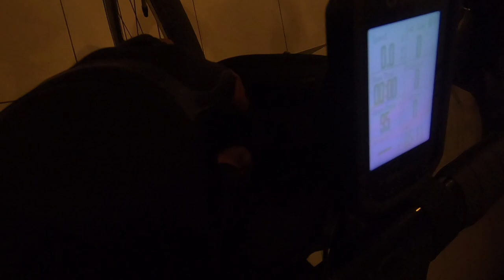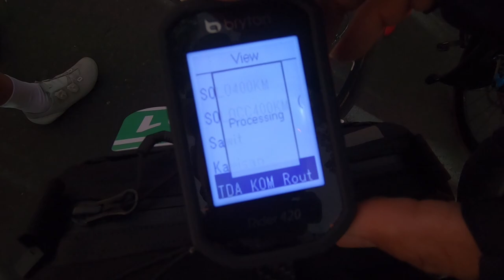NANJAK KISKENDO | TOUR DE AMBARUKMO 2022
Assalamualaikum, pertama kalinya ikut tour de ambarukmo, rutenya syahdu, nanjaknya miring, dan peserta KOM nya pada haus podium.
Matursuwun, Wassalamualaikum.